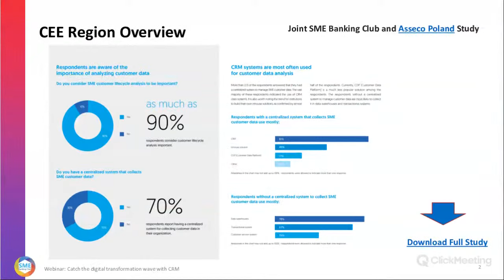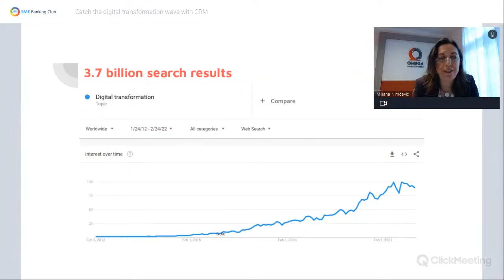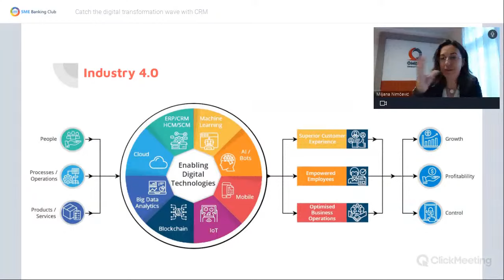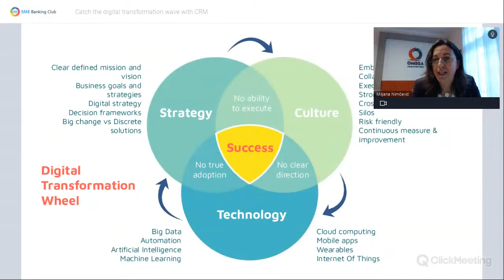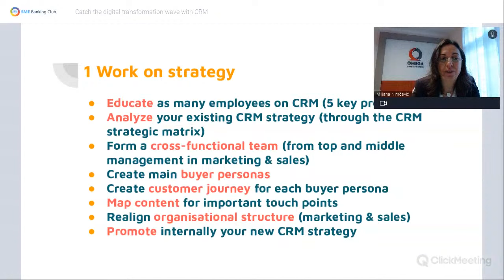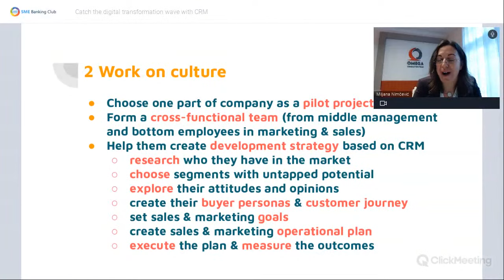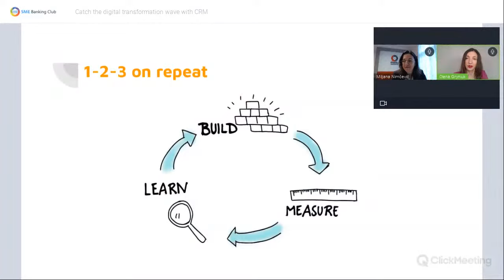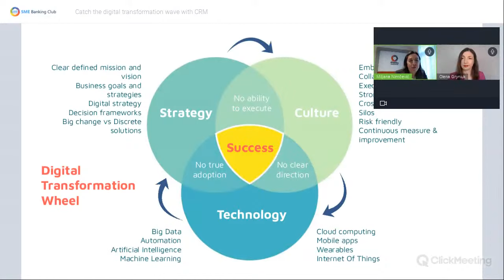Webinar: Catch the digital transformation wave with CRM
How to digitally transform your organization with CRM and how to make implementation of CRM successful.
Watch the webinar, streamed live on March 03, 2022

Speakers:
🎤Olena Gryniuk (SME Banking Club). LinkedIn profile
🎤Miljana Nimčević (Omega Consulting Team). LinkedIn profile

Webinar agenda🕒
Introduction to the webinar - Olena Gryniuk - 00:07
CEE Market Overview - Olena Gryniuk - 01:52
Catch the digital transformation wave with CRM - Miljana Nimčević - 06:45
Q&A Session - 51:00